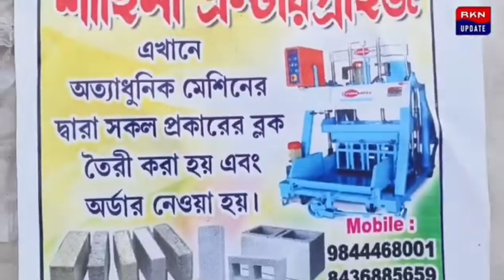"যারা বিজেপি থেকে পঞ্চায়েত ভোটে জিতেছিল তারা কেউ বুথ দখল করে জেতেনি : মন্ত্রী উদয়ন গুহ।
"যারা বিজেপি থেকে পঞ্চায়েত ভোটে জিতেছিল তারা কেউ বুথ দখল করে জেতেনি,তারা মানুষের সমর্থন নিয়ে জিতেছে" : মন্ত্রী উদয়ন গুহ।